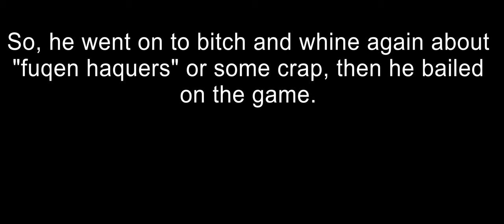Is THIS the most toxic player in War Thunder?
_RAZR_EdGe is known by many in the community, and not in a good way.  This type of behaviour is constant, in every game.
He plays only in the M-51 which I'm sure is "a" cause of his poor attitude, but his incessant complaining starts long before he's even been one-shotted.